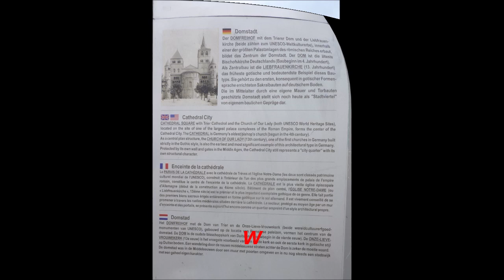Trier an der Mosel Die Römerstadt älteste Stadt Deutschlands Immer einen Kurzurlaub wert * Teil 3